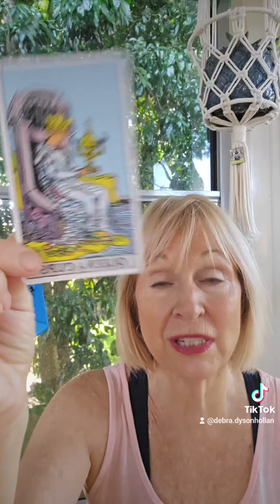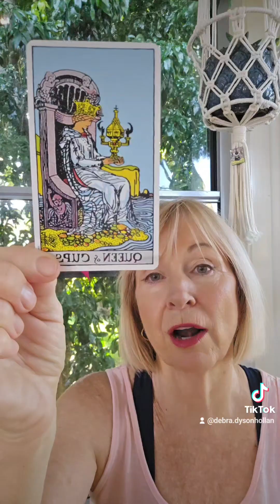jacaranda Insights Wed 1/5 🔶️🔱 Let your feelings be your guide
Wisdom from past experiences, identifying physical signs, using intelligence, gathering information...you HAVE to win 🏆